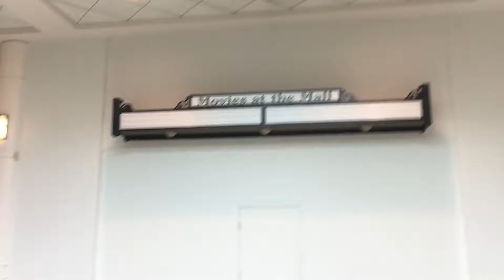Fairlane Village Mall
My short video tour of the Fairlane Village Mall in Norwegian Township, PA. It is located just a few minutes away from the Schuylkill Mall. The video was taken on a Saturday afternoon.